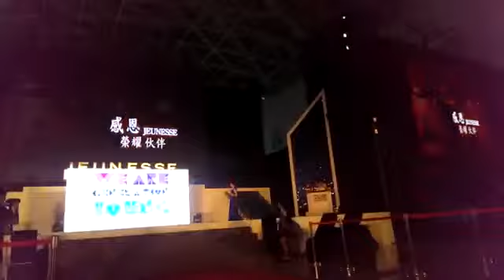Jeunesse Jason Chiang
機會來時,你抓到了嘛?